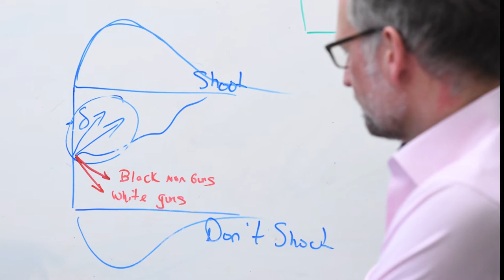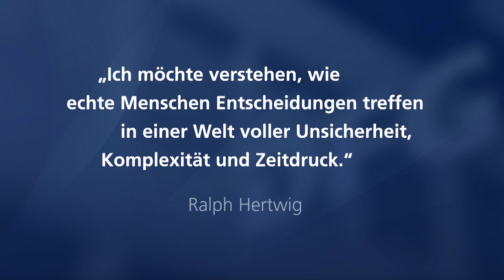Professor Dr. Ralph Hertwig im Porträt